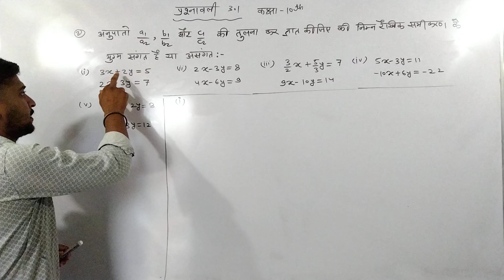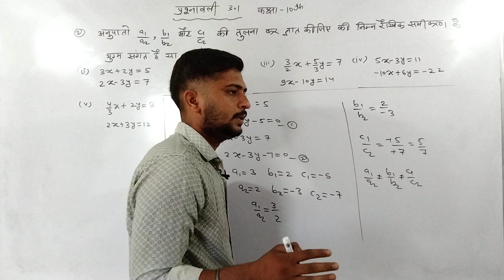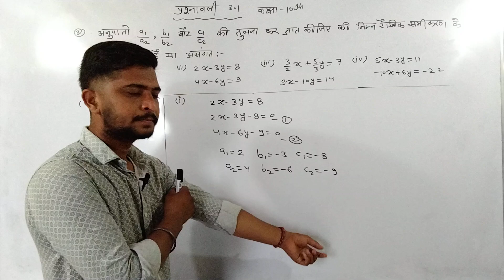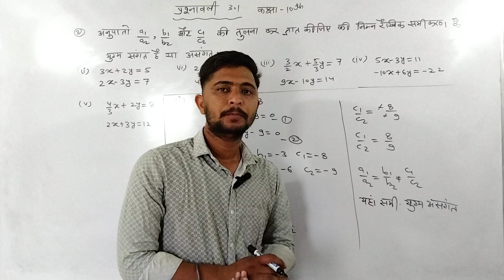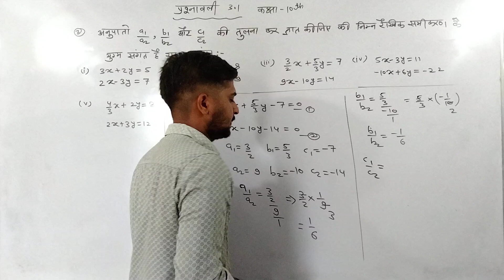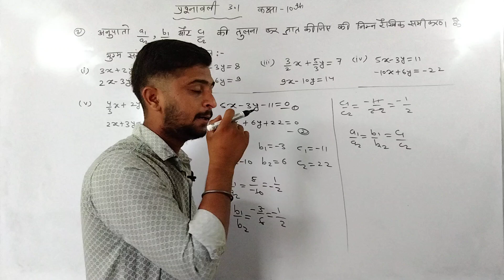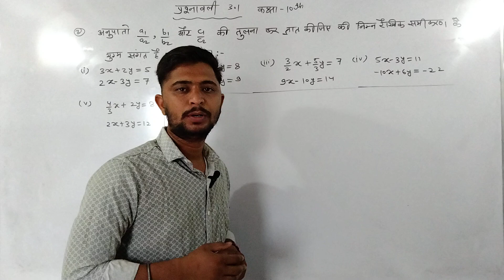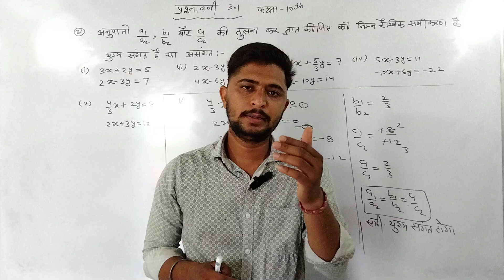CLASS 10TH MATH'S EXERCISE 3.1, Q.3 SOLUTION l कक्षा 10th गणित प्रश्नावली 3.1प्रश्न 3 by SURAJ sir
CLASS 10TH MATH'S EXERCISE 3.1, Q.1, (ii)  SOLUTION l कक्षा 10th गणित प्रश्नावली 3.1प्रश्न 1 का (ii) by Suraj sir
MATH'S CHAPTER 3
DO CHRO WALE RAIKHIK SAMIKARAN
EXPLAIN OF CHAPTER 3.1 Q1
CLASS 10TH MATHS EXERCISE 3.1 Q1 का हल
कक्षा 10 गणित प्रश्न 1 का 2
0 to Hero ki taiyari
mathematics
mathematics
srj mathematics
srj mathematics
exercise 3.1
# explanation of exercise 3.1
explain 4u chapter 3.1 ka 1 ka ii
कक्षा 10th गणित प्रश्नावली 3.1 का प्रश्न 1 का (ii) का हल
Class 10th math's exercise 3.1
class 10th math's chapter 3.1
RBSE exam 2025